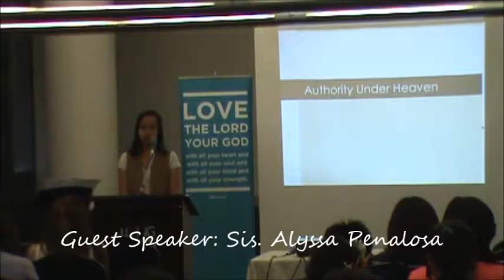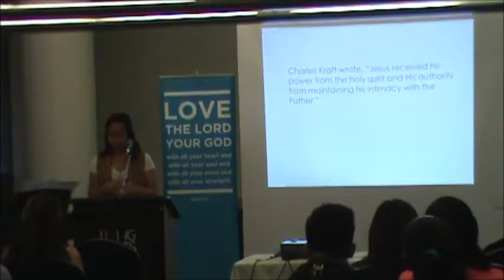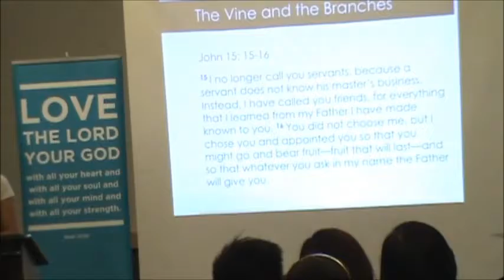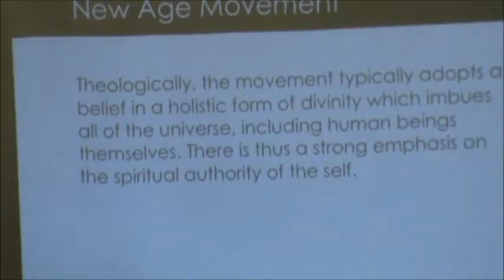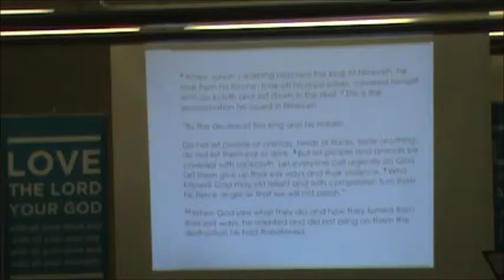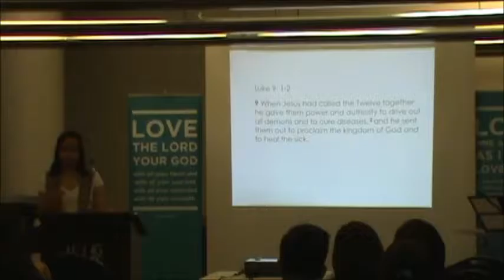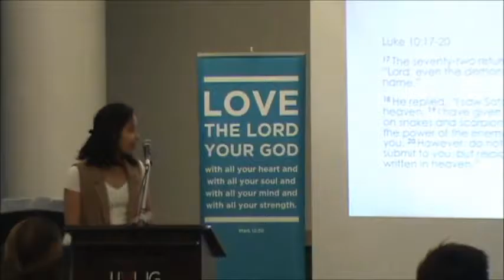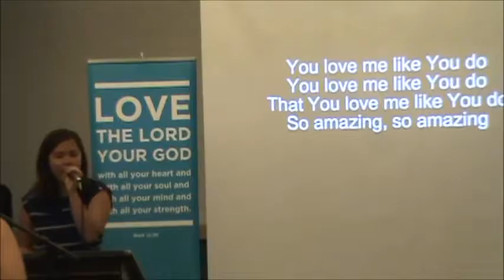Sis AlyssaPenalosa_AuthorityUnderHeaven24Jul2016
The IEMELIF Church of Canada ***